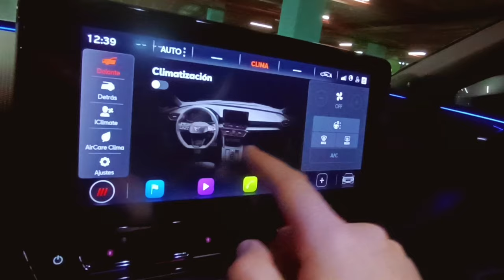LEON MK3 VS MK4: ¿¿¿Cuál es MEJOR???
En este video vamos a tratar de explicaros las principales diferencias con sus pros y contras entre ambas cajas del Seat León y el Cupra León, cajas MK3 y MK4 respectivamente, ambas muy funcionales y ambas éxito rotundo en el mercado de coches.

¿Con cual os quedaríais vosotros?

- Mundo Detailing
- Información sobre eventos de motor, salones de automóvil
- Comparativas
- Bricos
- Novedades...